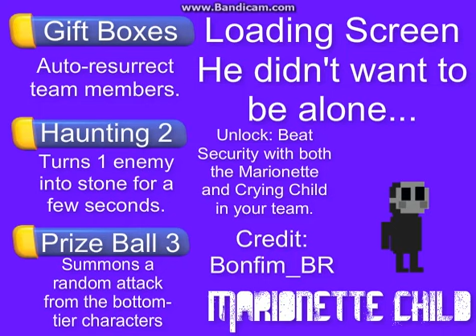FNaF World Character Ideas #2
remember! huge thanks to bonfim_br
i cant really link him since all he has is reddit